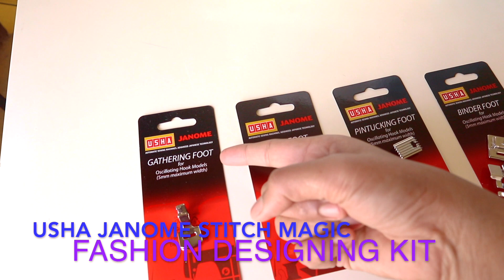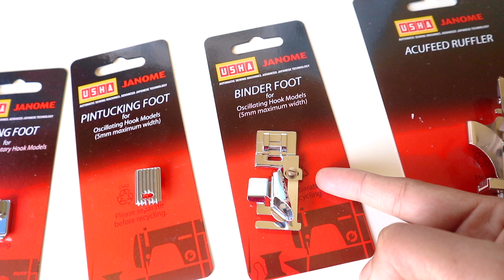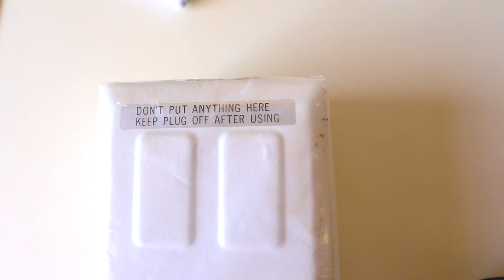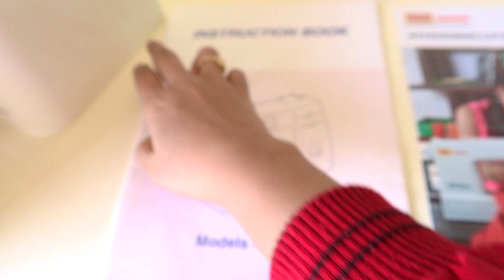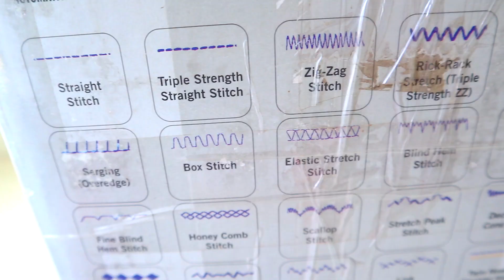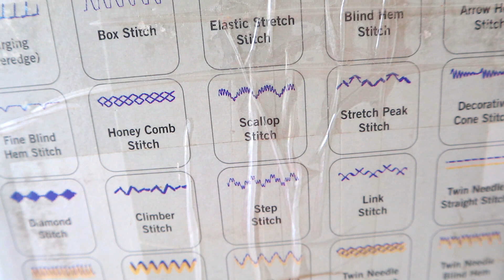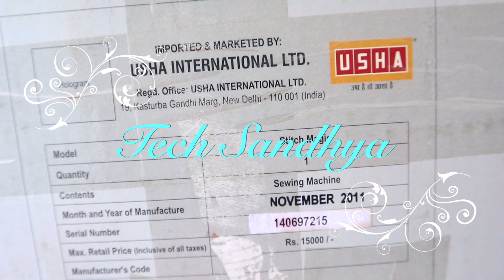👗 Usha Janome Stitch Magic Unboxing, Fashion Designing Full Demo, Basic Designers Kit, Foots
👗🧵🧶Fashion Designing, Usha Janome Stitch Magic, Unboxing, Full Demo, Basic Designers Kit, Foots, Stitching, Tailoring
Model: 423S

For offer price on Amazon, click the below link:
32 Pressor Foots Kit for Janome, Singer, Brother
Spade Poly Sewing Threads, 180 Mts Each Spool , Set Of 100 tubes in aBox, fast color Design 2006L

Its the Stitching kit for fashion designing from home, suggested by a NIFT friend
This video shows off the Usha Janome stitch Magic sewing machine,  Janome  means snacks eye in Japanese